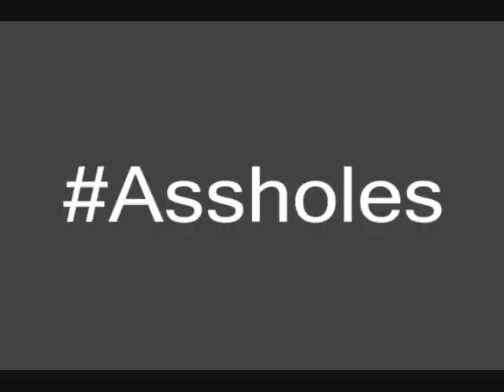COH VideoWire 4/7/12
COH DOES NOT MEAN ANY

AND REMEMBER THIS IS ALL FOR FUN !!!